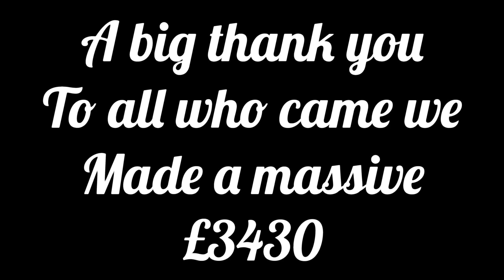Longwater charity event 2023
Charity day at Longwater Sunday 23rd April 2023

All precedes went to prostate cancer uk

We made a massive £3430

Thank you all that came, all that sponsored as well as the whole team who put it all together